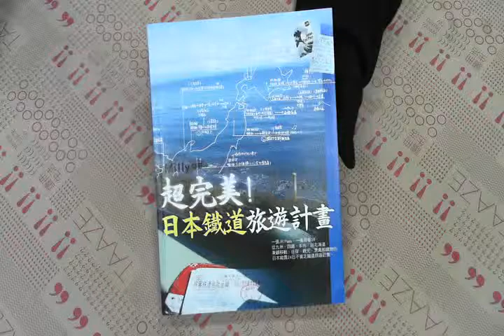TAAZE｜超完美！日本鐵道旅遊計畫 二手書書況 9789867399984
TAAZE｜讀冊生活網路書店「超完美！日本鐵道旅遊計畫」，找二手書請至